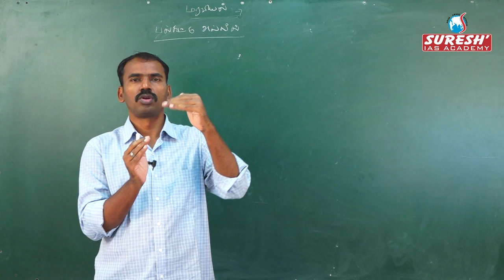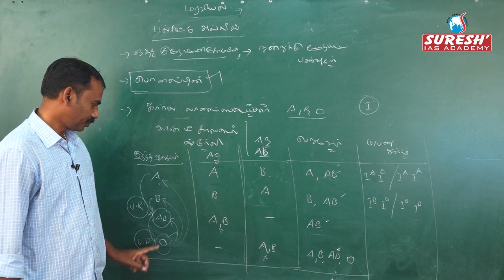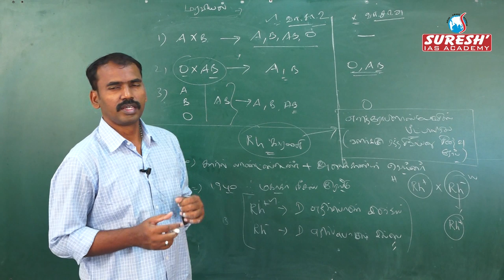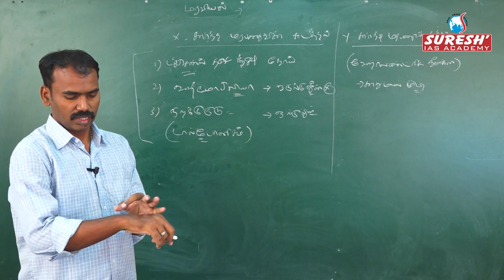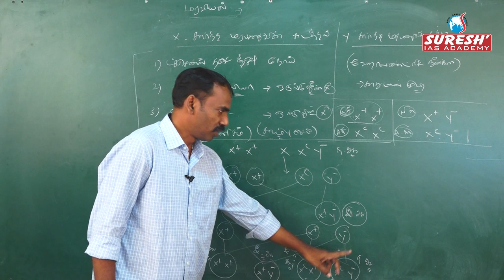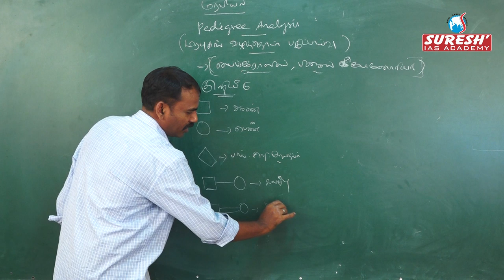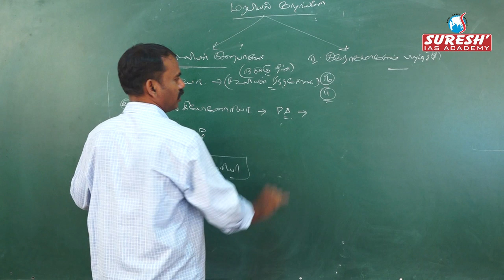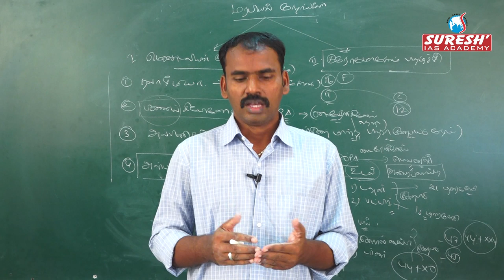TNPSC | Biology | Genetics - 2 | Charles | Suresh IAS Academy